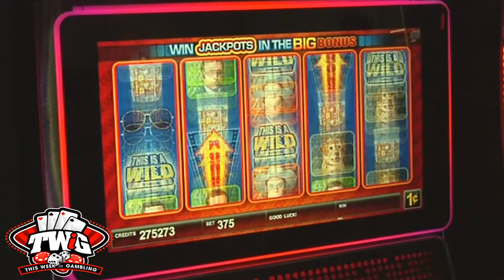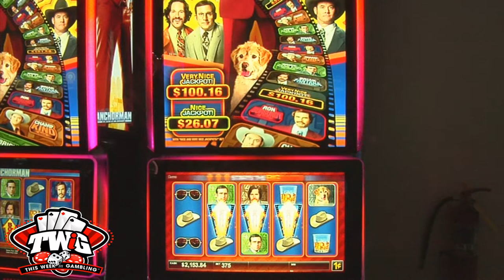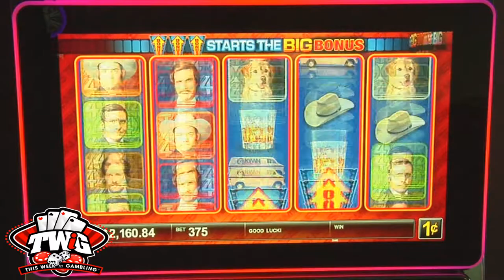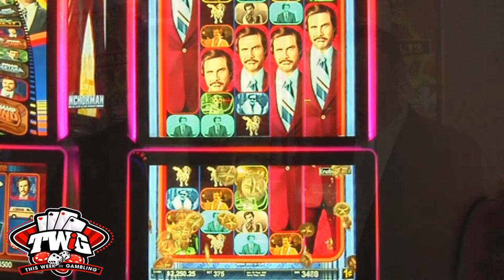Anchorman: The Legend of Ron Burgundy from Scientific Games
- We take a first look at game play from the Anchorman slot machine from @legacyLNW (formerly Scientific Games) A huge, funny and entertaining slot game delivered on their Twin Star cabinet!

Scientific Games says that the Anchorman: The Legend of Ron Burgundy Slot Machine is "...pack with entertaining bonus games featuring Ron Burgundy and his comical Channel 4 News team, and hilarious footage from the movie."

The Anchorman slot machine has a Big Bonus Ribbon Stop featuring the characters and the Really Good Jackpot! If the Ribbon stops on a character, another bonus game starring that character is triggered.

You can read more about the Anchorman: The Legend of Ron Burgundy Slot Machine when you visit the Scientific Games